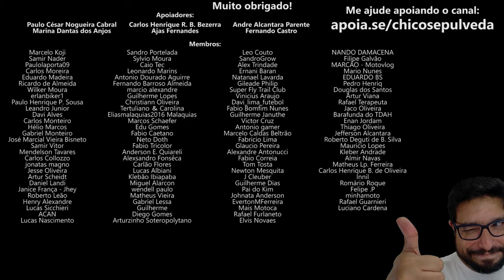O Youtube é CRUEL com os canais de Mototurismo - APOIE OS CANAIS DE VIAGEM DE MOTO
🔹Seja membro deste canal:
🔹Faça uma doação em Bitcoin ou Ethereum:
BTC: bc1ql5esj3ctne5gv9mqg54j4gsns280fpu3jfxqjm
ETH: 0x16be8dc1D7f74c1CB2AA2e02089EA5f5fd168bc3